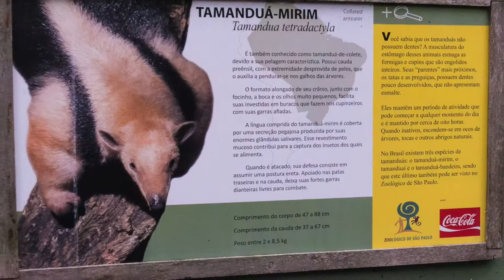Watch An Amazing Collared Anteater Waking Up And Later Doing Acrobatics | Sao Paulo Zoo Brazil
Watch this gorgeous lesser or collared anteater as he wakes up and explores his surroundings. Then later in the day when he becomes more active, he starts showing off his acrobat skills.

Collared anteaters are small anteaters, similar but different in size to the giant anteaters. They are also called Southern Tamandua. They are an unusual-looking animal but with a wonderful colored coat.

They are found in South America and are a solitary animal whose basic diet is that of ants or termites, but also they will eat bees and honey.

They are a unique anteater, being equally arboreal and terrestrial in their behavior, although a little lumbering when down on the ground.

MORE ABOUT IRENE ISAACSON:

Irene Isaacson is a passionate travel and wildlife photographer.

Whilst traveling over 1 million miles and across many continents over the last 10-15 years, she has honed her photography, videography, and photojournalism skills.

With a particular love of experiencing all manner of wildlife interactions, Irene has been a volunteer and active member of many global wildlife organizations.

These include Not-For-Profit organizations, many of which benefit from regular donations from her photography business profits.

She shares her adventures in the hope to raise awareness of conservation and environmental issues, using her platform to inspire, support, and enact change. Knowledge removes fear and we only preserve what we know and understand.

Irene says: “We are all stewards of our planet. Between us all, we can help secure the future of our world and the plants and animals within it. It only needs to start with one person…and that person could be you!”

For YouTube Creators – if you are not using TubeBuddy when creating your YouTube content, then click below to find out more information about the software. I find it invaluable as an additional creative tool, and I think you will too